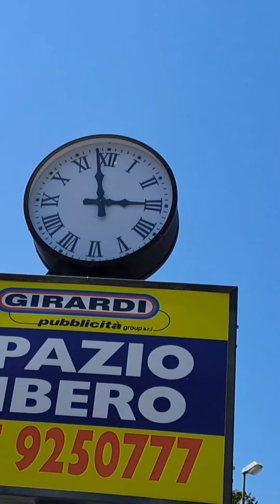BEAUTIFUL VIEW OF LAGO DI GARDA AND ESCAPE TO VENICE! - EUROTRIP - 3. DAY - 13 Cities in 14 Days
An amazing trip through Italy, Spain to France to the Eiffel Tower. All this in 14 days and visiting 13 cities. Thanks to this, I saw a huge amount of sights and experienced a large portion of experiences. And all this just thanks to the desire to live life to the fullest and the art of low cost travel.

P.S.: Everything is possible if you believe it.

Úžasný výlet přes Itálii, Španělsko až do Francie k Eiffelovce. To vše během 14 dní a návštěvě 13 měst. Díky tomu jsem viděl ohromné množství památek a zažil velkou porci zážitků. A to vše jen díky chuti žít naplno a umění cestovat low cost.

A. děkuji za Like a Obděr. :-)